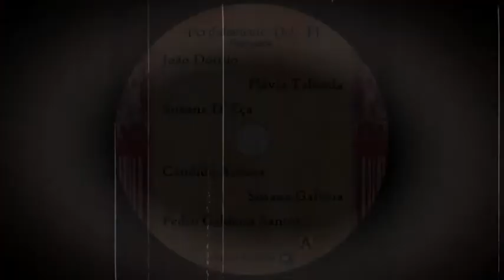Poema Pedro Caldeira Santos - Prémio PERDIDAMENTE Vol.II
Poema - Pedro Caldeira Santos
Voz - Teresa Maria Queiroz

Produção - Pastelaria Studios Audio - GMH